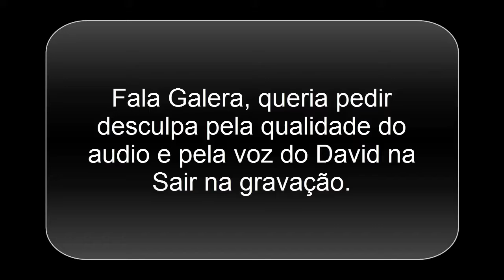GTA V PS4 - Online Parte 36 correndo com o David, Gente fina.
Nome do Comando: TecnologiaGamer CP